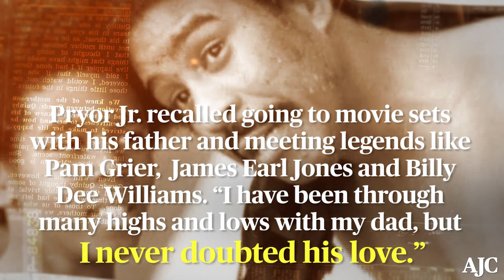AJC | Black History Month 2020: Richard Pryor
During the month of February, The Atlanta Journal-Constitution will publish a daily feature highlighting African American contributions to our state and nation. for more subscriber exclusives on people, places, organizations and comedians like Richard Pryor that have changed the world and to see videos and listen to Spotify playlists on featured African American pioneers. (Edits by Tyson Horne and Ryon Horne / )